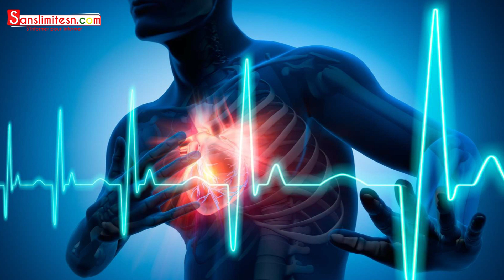Un Homme meurt en pleine acte avec sa Copine, Françoise Hélène consulte Adji Sarr